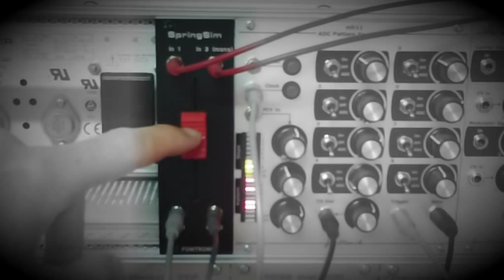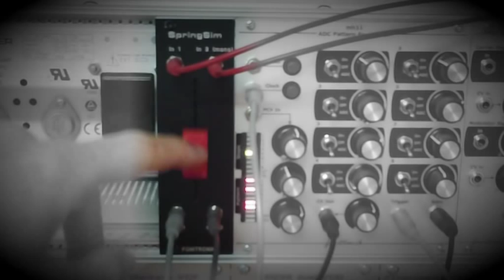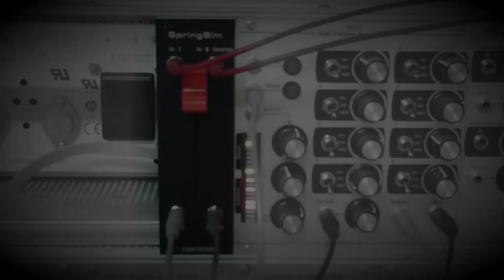SpringSim (Accutronics Digi-Log-Reverb)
simple demo of a simple module :D